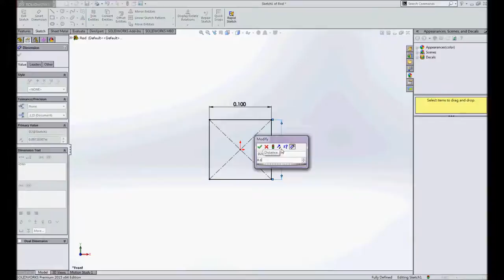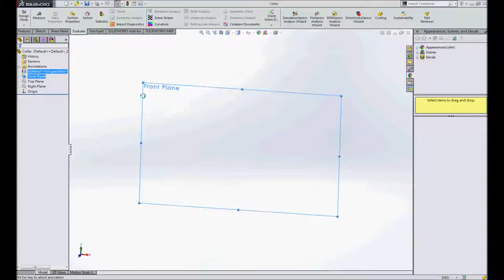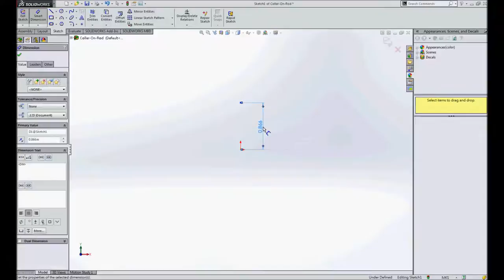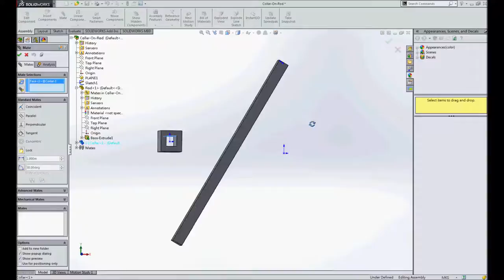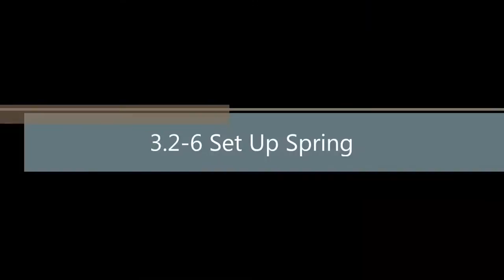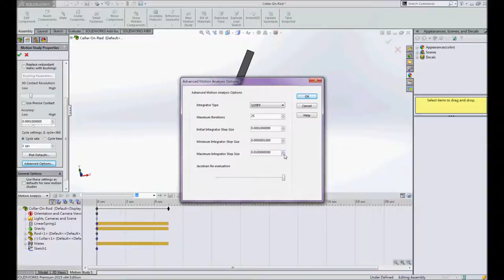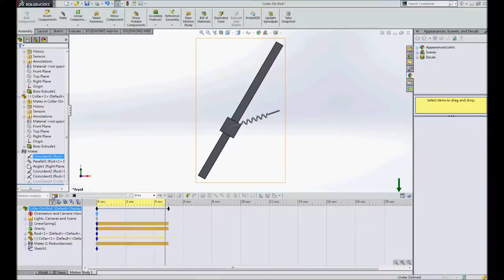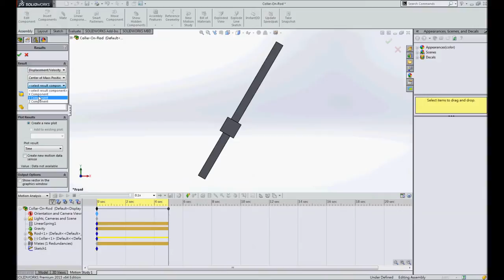Section 3.2 Principle of Minimum Potential Energy: Sliding Collar on Rod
This is an exercise in a book by Huei-Huang Lee. For complete resources of the book, please